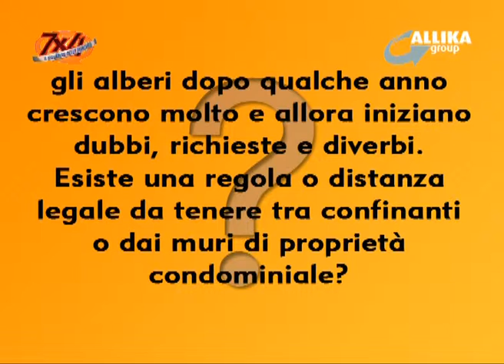CONDOMINIO - Puntata 22 - 7X4 TV